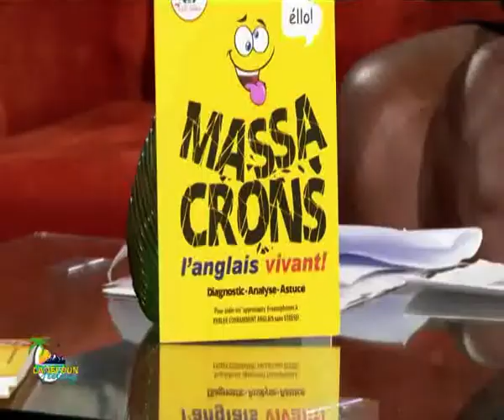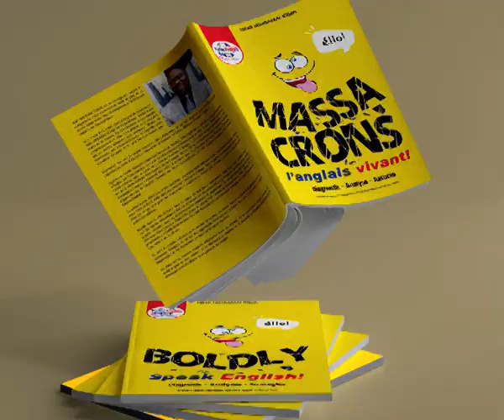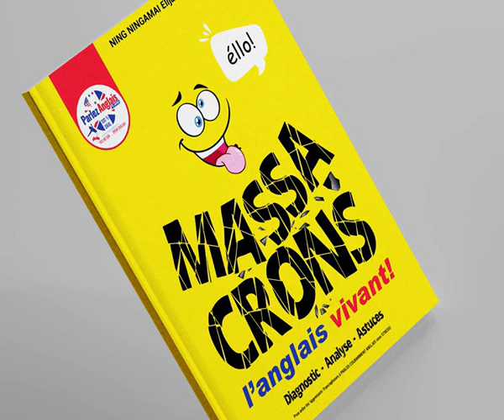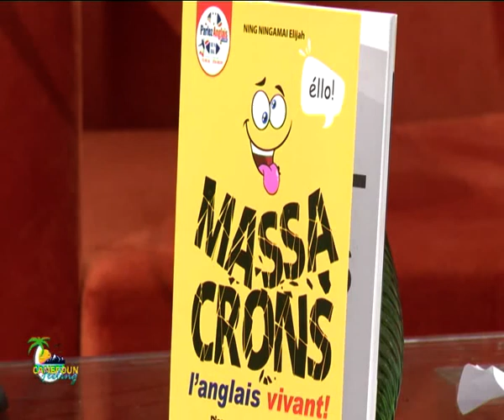PARLEZ ANGLAIS en 21 ou 30 Jours: Cameroun Feeling August 2022